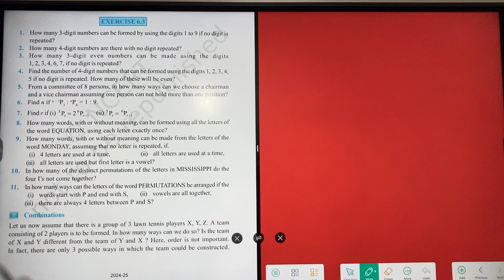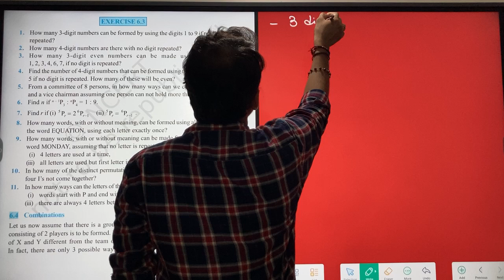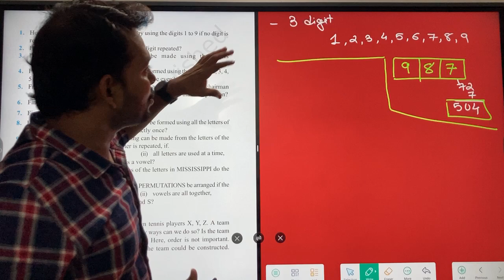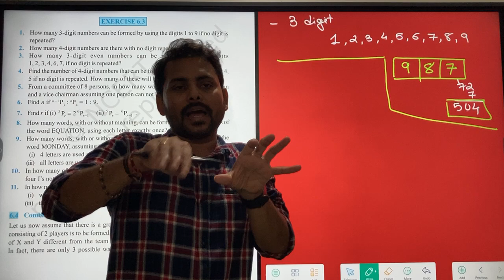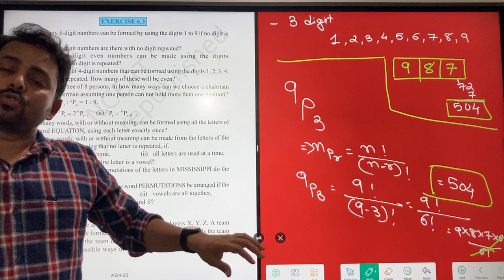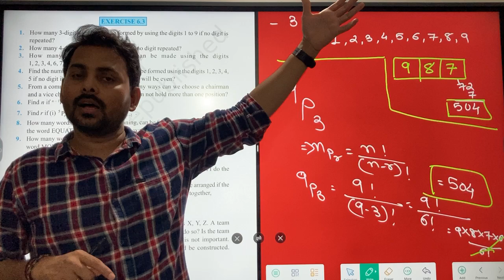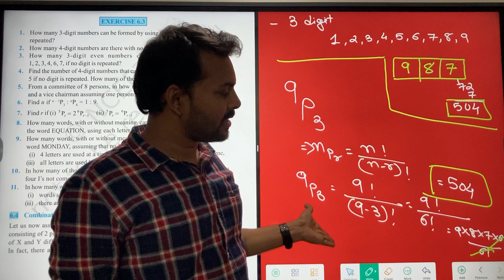4 August 2024